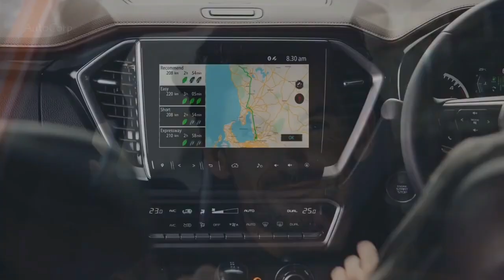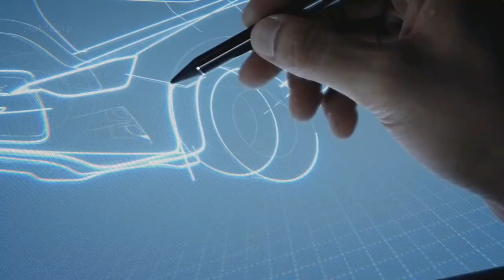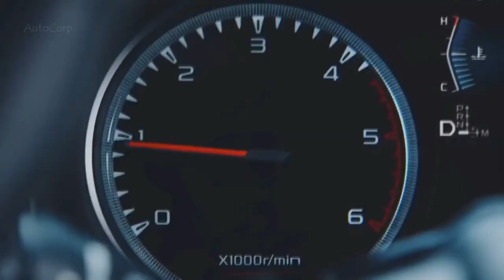A Picape Japonesa Isuzu D-Max 2020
Picape japonesa muda de geração e abandona plataforma desenvolvida junto com a GM
Até então considerada prima de primeiro grau da Chevrolet S10 brasileira (uma parceria firmada com a General Motors permitia o compartilhamento de plataforma, detalhes do design e interior), a Isuzu D-Max acaba de mudar totalmente de geração na Ásia. Repaginada por completo na comparação com o modelo anterior, a picape agora é sustentada por uma nova arquitetura e aposta no design agressivo como principal chamariz diante da concorrência. De quebra, está também mais tecnológica, mais eficiente do ponto de vista mecânico e mais confortável no acolhimento aos ocupantes (principalmente os dos bancos traseiros). As vendas serão iniciadas ainda neste ano na Tailândia e logo na sequência no restante da Ásia, Austrália, América do Sul, África do Sul e Europa.

Graças à nova arquitetura, a D-Max 2020 ficou ligeiramente maior no comprimento e espaçosa na cabine. Segundo a marca, a distância entre-eixos cresceu 30 mm (totalizando 3.125 mm) e beneficiou diretamente a acomodação das pernas de quem viaja atrás nas carrocerias de cabine dupla. Além disso, a rigidez torcional foi otimizada em 23% e a adoção de novas chapas proporcionaram ampliação da garantia anti-corrosão (mesmo com a capacidade de imersão de 800 mm). É esta base que será compartilhada com a Mazda, que deixou a parceria com a Ford para fazer a próxima BT-50 junto com a Isuzu (que, por sua vez, abandonou uma aliança de longa data com a General Motors).

Sob o capô, há duas opções de motorização, sendo ambas turbodiesel. No primeiro caso, há um propulsor 1.9 que rende 150 cv a 3.500 rpm e 35,6 kgfm de torque já a partir dos1.800 rpm. No segundo, destaque para o 3.0 que desenvolve 190 cv a 3.600 rpm e 45,8 kgfm a partir dos 1.600 giros. O câmbio pode ser manual ou automático, sempre com 6 marchas. A tração é 4x4, com bloqueio diferencial traseiro eletromagnético.

Por dentro, o painel até então praticamente idêntico ao da S10 pré-reestilização foi completamente reformulado, ganhando traços mais dinâmicos e materiais de melhor qualidade no acabamento. Os bancos agora abraçam melhor os ocupantes, têm espumas mais confortáveis e design mais esportivo. Além disso, há recursos de última geração como central multimídia de 9 polegadas compatível com Apple CarPlay e Android Auto, quadro de instrumentos com tela TFT de 4,2 polegadas, volante multifuncional e ar-condicionado de duas zonas. No entanto, as versões mais simples e voltadas ao trabalho dispensam itens como bancos em couro e revestimento em preto brilhante.